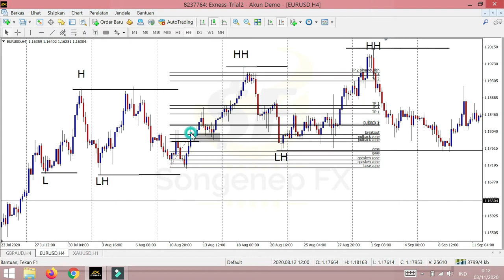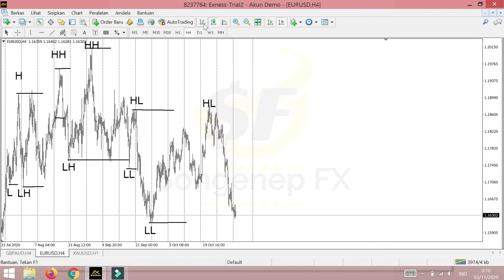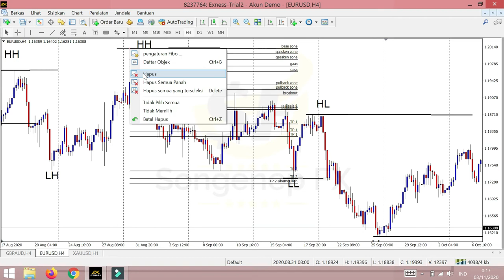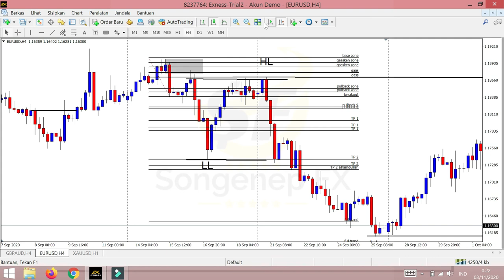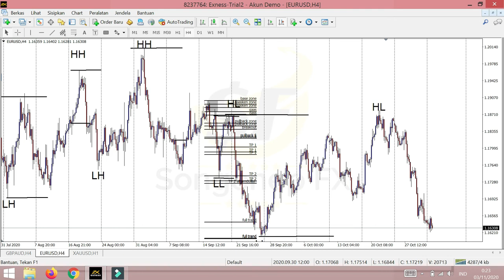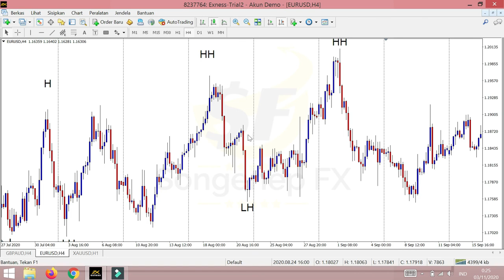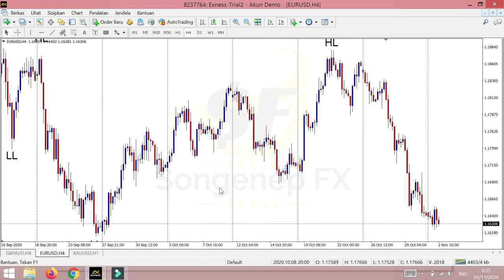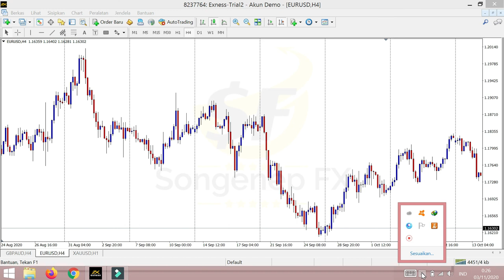Songenep FX Day 3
Register